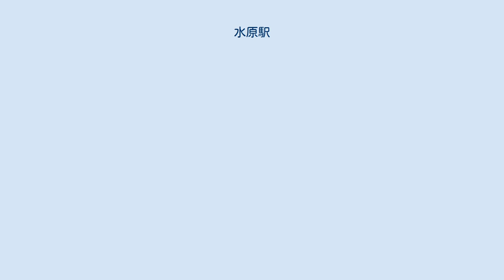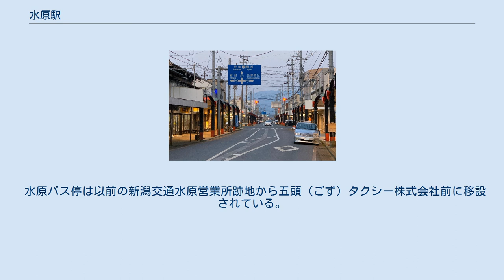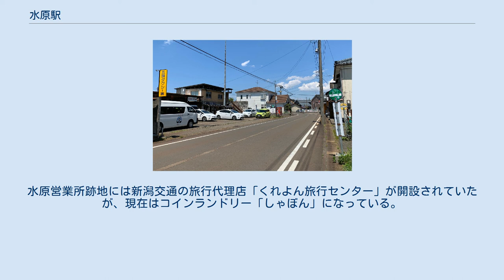水原駅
水原駅（すいばらえき）は、新潟県阿賀野市下条町（げじょうちょう）にある、東日本旅客鉄道（JR東日本）羽越本線の駅である。
跨線橋は2つに仕切られており、新津寄り半分が東西自由通路となっている。
列車の行き違いがない場合は両方向の列車とも、駅舎（南側）に面する1番線から発着する。
2番線は以前、島式ホーム（2,3番線）であり、さらに3番線の外側には数本の側線が存在したが現在は市道などに転用されている。
かつては正面口側新津方に貨物ホーム、西口側に山崎ヒューム管工場専用線が存在した。
平日・土曜日のみ新津駅と当駅を結ぶ区間列車も1往復設定されている。
 ジェイアール新潟ビジネスが受託する業務委託駅で、新津駅が当駅を管理している。
駅舎内にはみどりの窓口・自動券売機・簡易Suica改札機と、待合室・自動販売機・トイレなどがある。
かつては売店もあった。
 1番線ホーム上には、地元の名物であるハクチョウの剥製が展示されている。
 駅前広場は都市計画決定されたものの未整備の状況である。
なお、送迎車待機用の駐車場や無料のパークアンドライド駐車場が整備されている（ギャラリーを参照）。
 1965年度（昭和40年度）、1970年度（昭和45年度）、1975年度（昭和50年度）、2000年度（平成12年度）以降の推移は以下のとおりである。
 駅前からあがの市民病院、阿賀野高校を経て水原総合体育館・阿賀野市役所に至る歩行者自転車道（2020年5月） 駅北側を東西に走る街道筋に形成された本町商店街（2020年4月） 周辺に広がる市街地は阿賀野市の中心地。
旧北蒲原郡水原町の中心地にあたる。
また、瓢湖や五頭温泉郷といった観光地も周辺に存在する。
 新潟駅発着の路線などが発着する新潟交通観光バス「水原」バス停（2020年5月） 毎時1本以上運行されており、列車よりも本数は多い。
 新潟交通グループ「水原」バス停と市営バス「五頭タクシー前」バス停は同位置にある（2020年5月） 当駅を含む阿賀野市と新潟都市圏の中心である新潟市中央区を結ぶ交通手段は鉄道とバスで競合しており、2002年の第3回新潟都市圏パーソントリップ調査では鉄道12%、バス6%となっている。
 駅前には、阿賀野市営バスの「水原駅前」などのバス停がある。
市内を運行する11系統のうち10系統が水原駅付近を経由している（一部路線は駅前の自転車置場前か、下記バス停（五頭タクシー前）が最寄り停留所となっている）。
詳細は「阿賀野市営バス（阿賀野市役所）」を参照。
 駅を出て左に曲がった徒歩3分のところ（県道303号、五頭タクシー前）には、新潟交通グループの「水原」バス停がある。
亀田・横越線の路線図や時刻表は「運行便別時刻表（新潟交通）」、その他は「京ヶ瀬エリア（新潟交通観光バス）」を参照。
 水原バス停は以前の新潟交通水原営業所跡地から五頭（ごず）タクシー株式会社前に移設されている。
新潟交通水原営業所は1990年代に新津営業所と統合して京ヶ瀬営業所（阿賀野市下里工業団地内）となった。
水原営業所跡地には新潟交通の旅行代理店「くれよん旅行センター」が開設されていたが、現在はコインランドリー「しゃぼん」になっている。